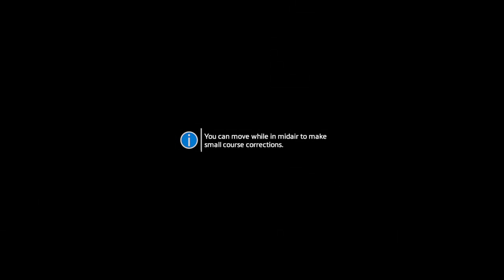Titanfall 2 |The Beacon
Last episode captin Anderson was found KIA.Now we must finish his misson